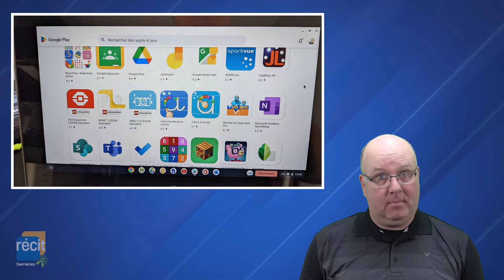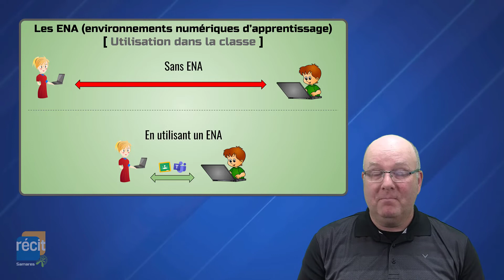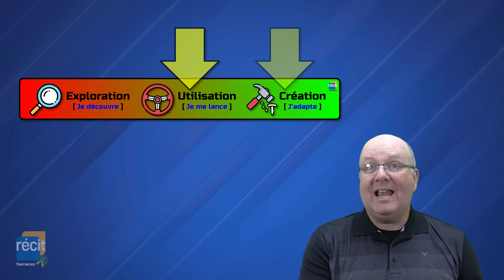Les résolutions pour la nouvelle année scolaire et quelques offres !